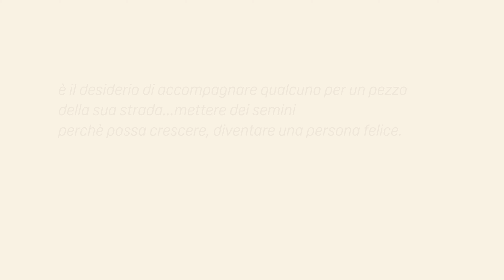Aiuta una famiglia in difficoltà, diventa affidatario